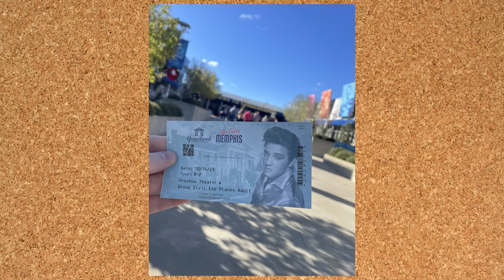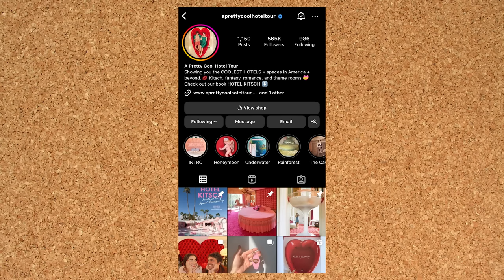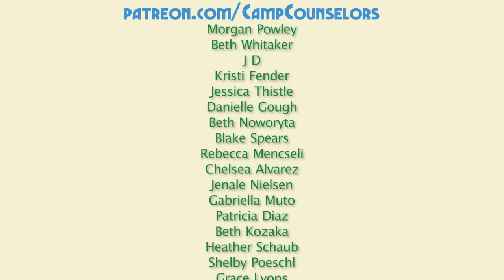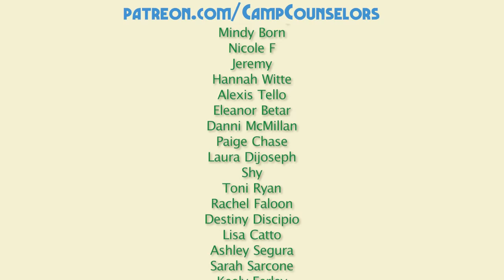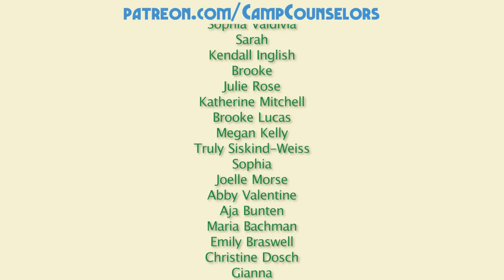Hot Air Balloon Smear Campaign | Camp Counselors Podcast Episode 58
Hey Happy Campers! In this episode we are blabbing about our eventful trip south to Memphis, Tennessee. We visited Elvis' home in Graceland, had drinks at Priscilla Presely's hair salon, hungout with the ducks at the Peabody Hotel, and joined St. Jude Children's Research Hospital in their Country Cares event! Oh and starting a hot air balloon smear campaign.

0:00 - Hey Happy Campers
31:40 - Morning Announcements
46:36 - Take a Hike
59:28 - Camper Crush of the Week
1:09:28 - Camp Songs